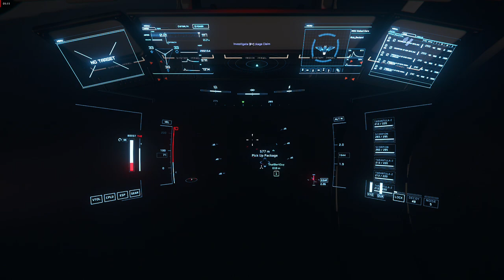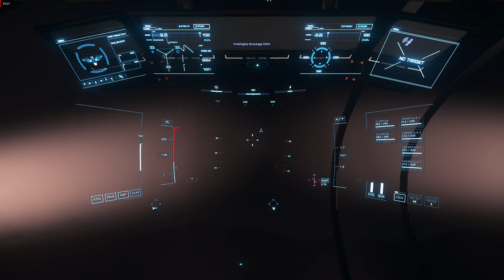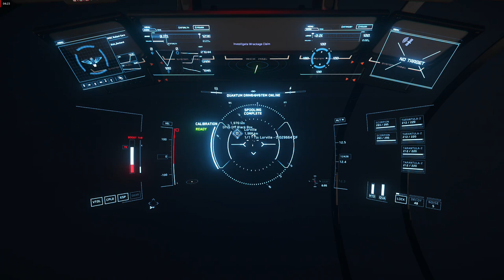Star Citizen 3.16.1 LIVE - New Derelict Mission: Search for Black Box an deliver it. Hurston.